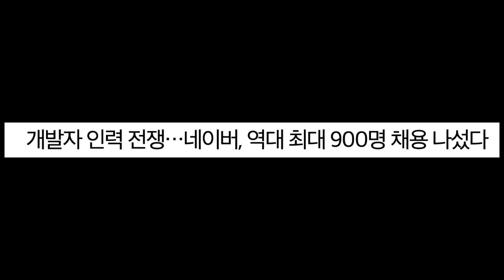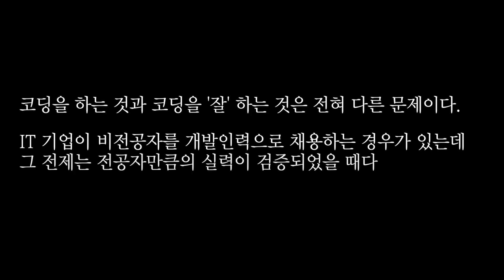면접관이 말해주는 취업이 힘들어도 합격을 위해 기억해야하는 한가지